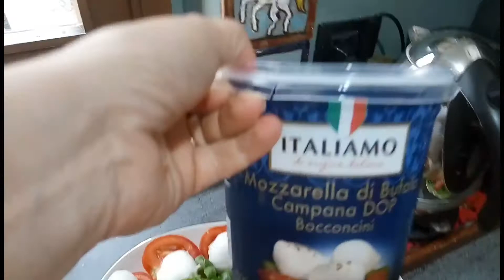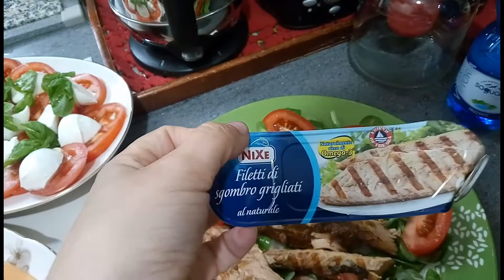3 piatti veloci per l'estate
Oggi vi propongo tre idee semplici per il pranzo/cena per queste giornate
Spero vi piaccia l'idea
Un abbraccio ❤

Prova la tua prima DEGUSTABOX
scontata
CLICCA sul link qui sotto:

Attiva la 🔔 per non perdere i miei prossimi video!